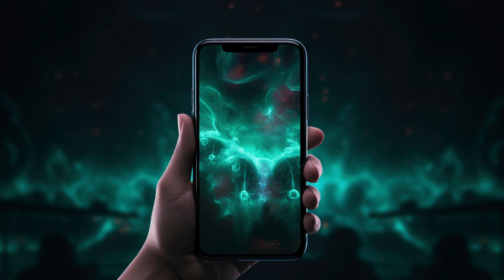Digital Detox Unplug & Recharge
In a world constantly buzzing with notifications and updates, it's easy to feel overwhelmed and drained. "Digital Detox: How to Disconnect and Recharge" offers a comprehensive guide to reclaiming your time, energy, and mental well-being. Learn how to step away from screens, reconnect with the world around you, and find balance in an increasingly digital age.